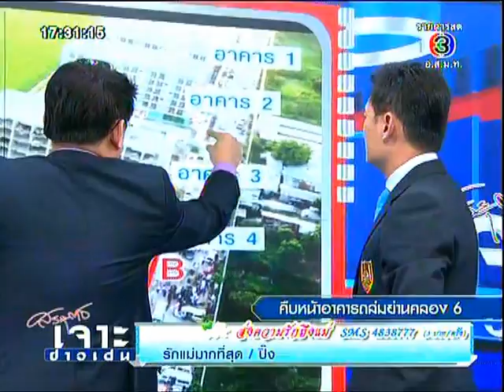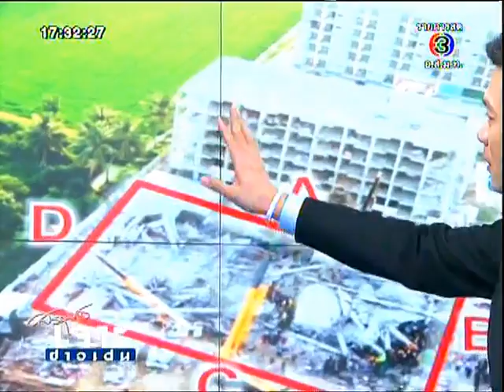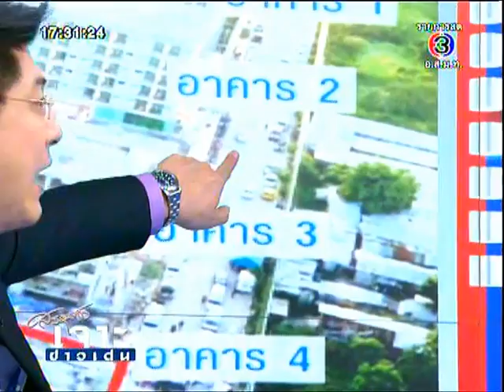วสท.ลงพื้นที่และแถลงข่าวสาเหตุยูเพลสคอนโด คลอง 6 พังถล่ม CH 3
CH 3 เจาะข่าวเด่น 12/08/2014

จากเหตุระทึกขวัญอาคาร ยูเพลสคอนโดมิเนียม ถนนรังสิต-นครนายก ตำบลคลองหก อ.คลองหลวง จ.ปทุมธานี พังถล่มราบลงมาขณะทำการก่อสร้างเมื่อวันที่11 ส.ค. 2557 เวลา 16.20 น. ทีมงานผู้เชี่ยวชาญและนายกวิศวกรรมสถานแห่งประเทศไทย ในพระบรมราชูปถัมภ์ (วสท.)ได้ลงสำรวจพื้นที่พิบัติภัยในวันที่ 11-12 ส.ค. ให้คำปรึกษาทางวิศวกรรมแก่หน่วยงานที่เกี่ยวข้องในการหาทางช่วยเหลือผู้ประสบภัยอย่างถูกต้องปลอดภัย และได้นำแบบแปลนก่อสร้างของโครงการนี้มาศึกษาวิเคราะห์หาสาเหตุที่ทำให้ตึกถล่มลงมา

Posted By :

PR AGENCY :บ.เบรนเอเซีย คอมมิวนิเคชั่น จำกัด (BrainAsiaCommunication)